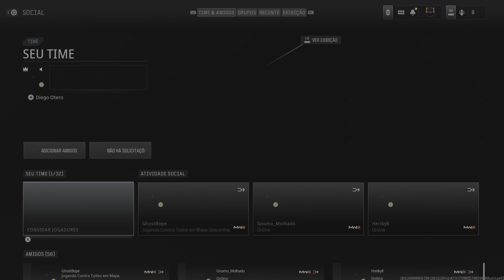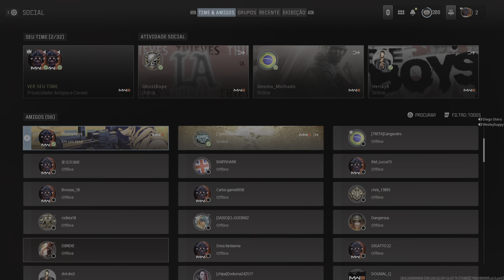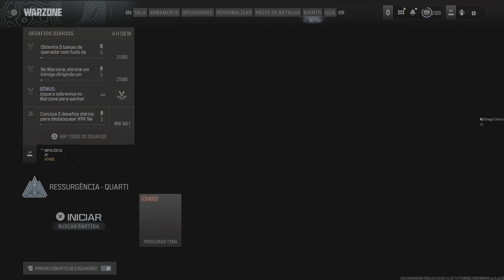Pai jogando demas